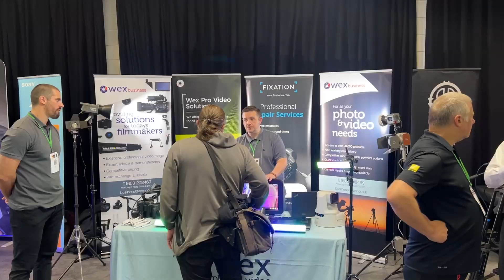KitPlus Show Glasgow 2023: Insights and Feedback from Alison Goring of NFTS Scotland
Join us as Alison Goring, Head of NFTS Scotland, talks about the 'No Train, No Gain: Getting ready for your next job' seminar at the KitPlus Show Glasgow. As well as, sharing her insights and experience on the event.